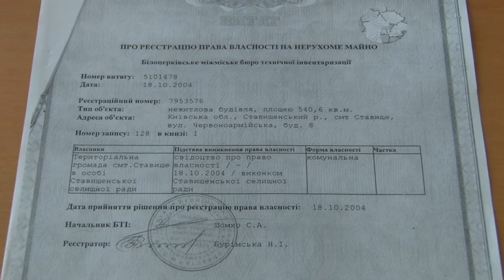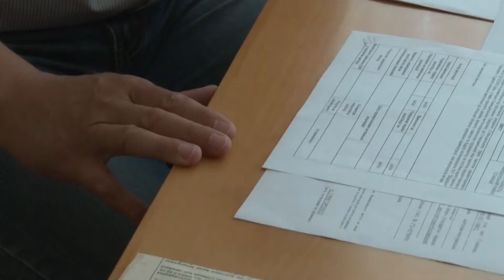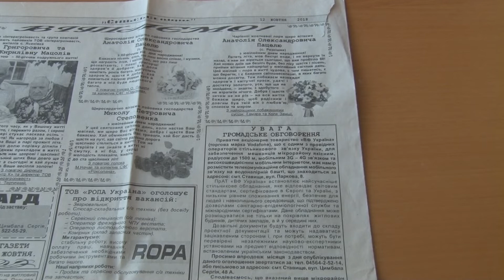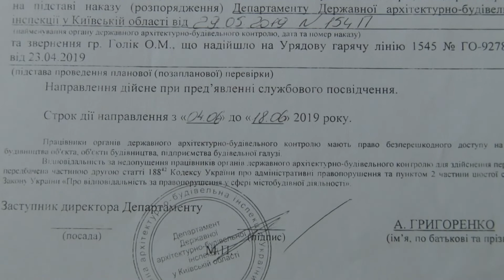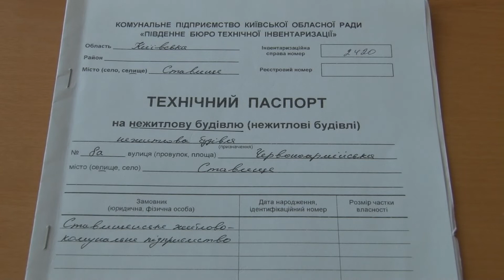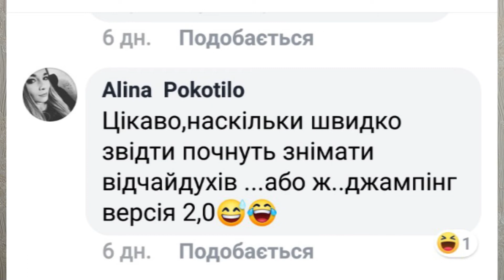ВЕЖА СТІЛЬНИКОВОГО ЗВЯЗКУ